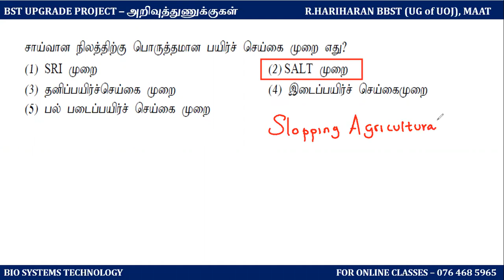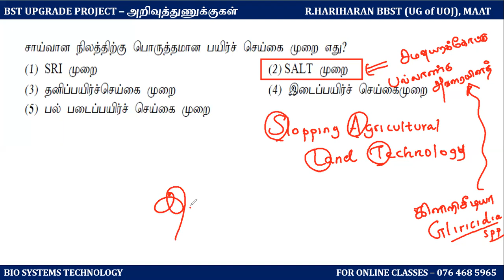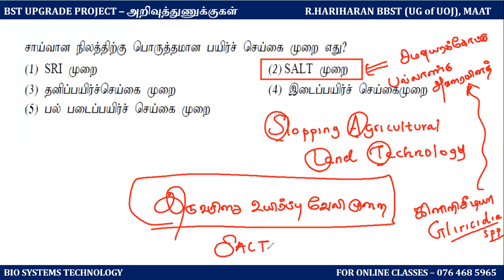BST UPGRADE PROJECT ( MCQ 124) - BIO SYSTEMS TECHNOLOGY | TAMIL | BST MCQ EXPLANATION FOR BIO TECHIE